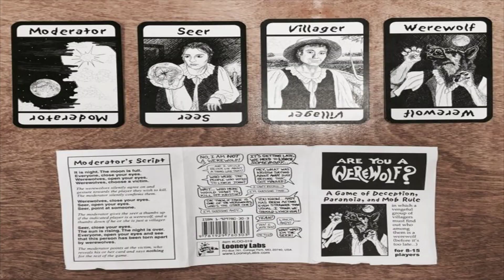Academia dos Dados - STR-03 (Jogos em Equipes)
Gostou de algum dos jogos mencionados no video? Compre-os AGORA na Amazon.com
Axis & Allies
Hunt for the Ring
Captain Sonar
Flick 'Em Up
Space Cadets: Dice Duel
Mansions of Madness
Área de Board Games
Comprando através do link você ajuda a manter o canal funcionando.

Nesse novo episódio da Academia dos Dados, falo do mecanismo STR-03 - Jogos em Equipes.